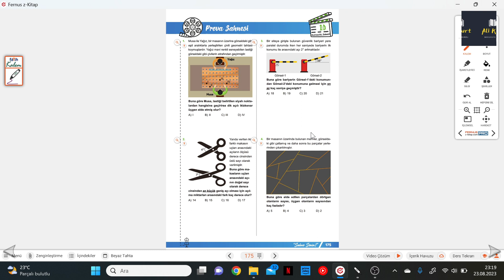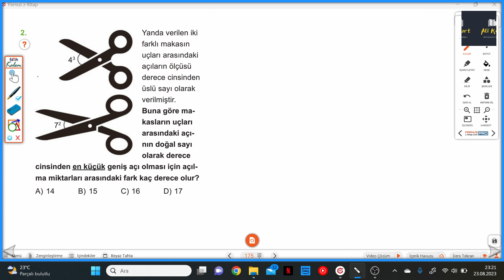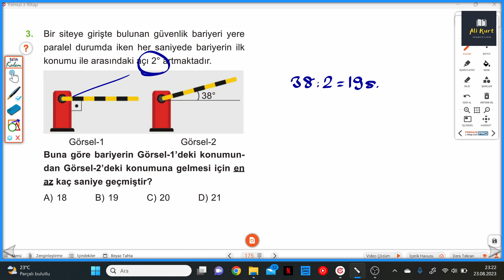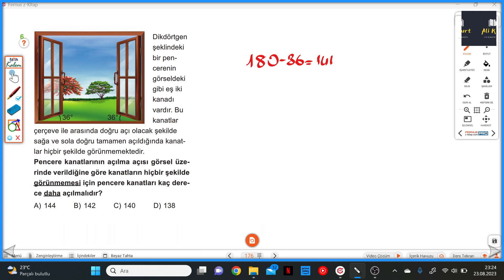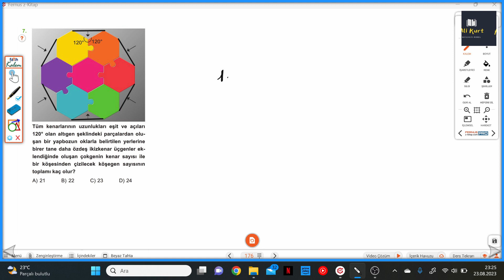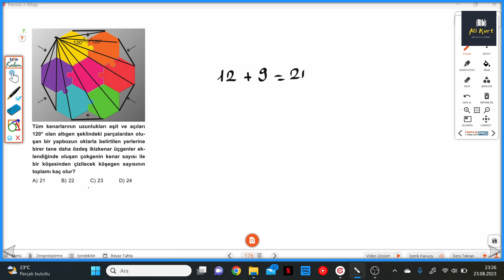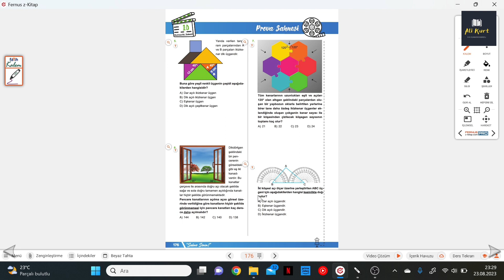5.SINIF MATEMATİK SAHNESİ S.175-176 PROVA SAHNESİ 10